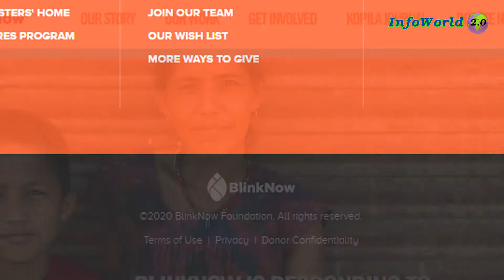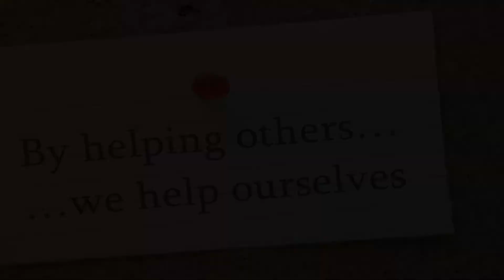How a 24 Years Old Girl is the Mother of 54 Children || The Maggie Doyne Story || Very Inspirational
24 سالہ لڑکی 54 بچوں کی ماں
Maggie Doyne Jis ne 54 Bachon ko Adopt Kiya

Maggie! You Are Doing an Amazing Job.

New Jersey native Maggie Doyne was age 18 when she arrived in Nepal, 19 when she had co-founded the BlinkNow Foundation nonprofit to support children in the district of Surkhet, and by 25, she had become a mother to 40 children.

***ABOUT INFOWORLD 2.0***
Here you will find so many unique and informative videos with some amazing facts that will help you to gain knowledge.
***RELATED CONTENT***

A Man Builds Camera Shaped House ||| Inspiring Story of Ravi Hongal Who Lives In a Camera-Like House

Baqar Khani: Agha Baqar or Khani Begum ke Pyar ki Kahani | Love Story Behind the Name of Baqar Khani

Keep Supporting 😊